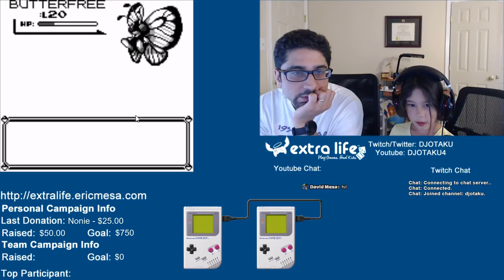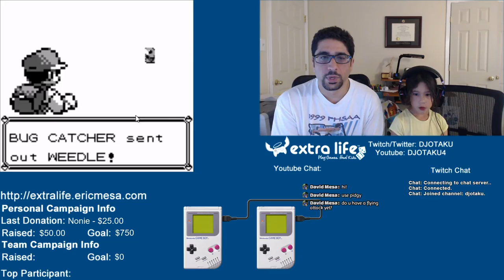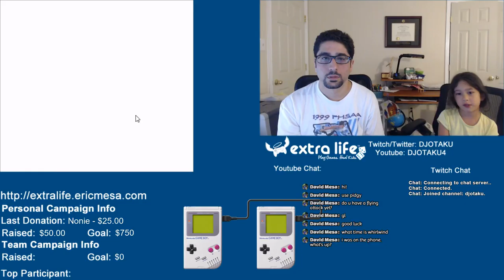ExtraLife: Pokémon Red Episode 17 - Close Call